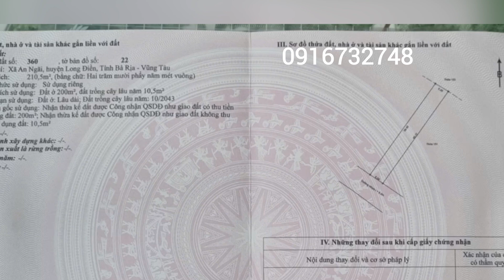BÁN ĐẤT SÁT CHỢ AN NGÃI KINH DOANH BUÔN BÁN THOẢI MÁI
Thích hợp nghỉ dưỡng đầu tư sinh lợi nhanh kinh doanh buôn bán thoải mái. Cách biển khoảng 10p cách quốc lộ 55 chỉ 100m hướng nam mát mẻ quanh năm